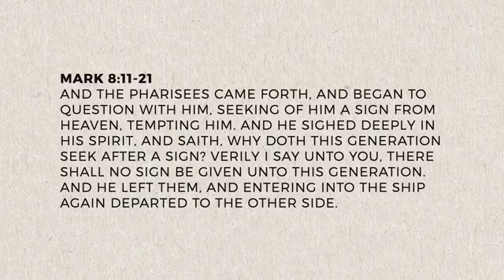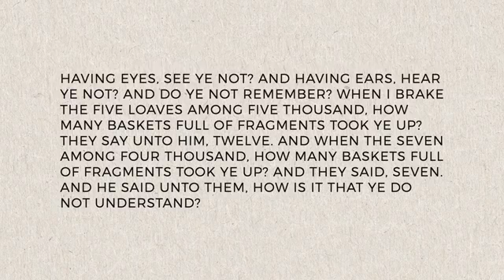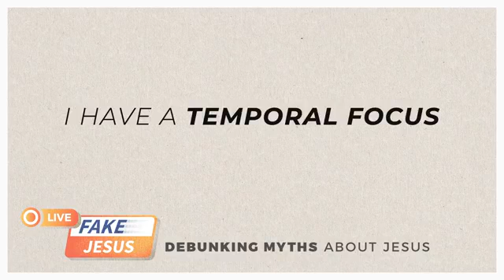Genie Jesus // Fake Jesus Part 1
Our goal is to love Jesus and love like Jesus.